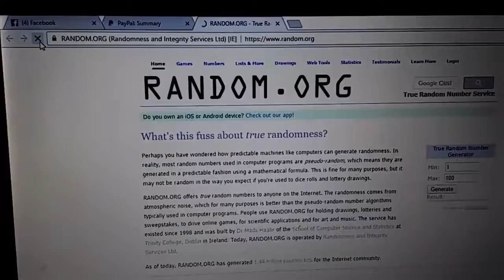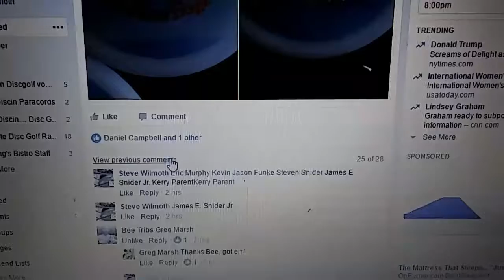DGR FREDDY BUZZZ MINI 3/8/2017